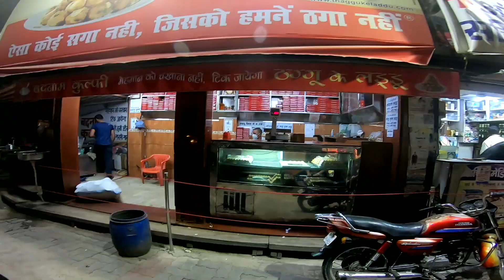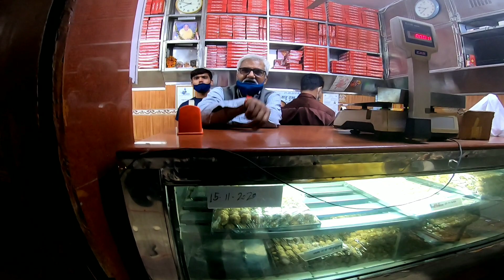Delhi to Kanpur ride/Ep01/Kanpur metro/Varanasi ride series/2020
Hi, This is Delhi to Kanpur ride video, this video is first episode of Varanasi ride series 2020.in this video you will see our journey of delhi to kanpur with royal enfield classic signals 350..